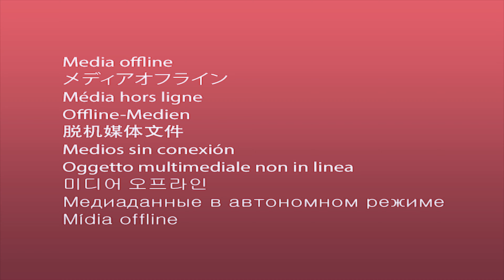ΡΩΤΑΤΕ;;; ΑΠΑΝΤΑΜΕ !!! ΛΕΩΝΙΔΑΣ ΣΤΑΜΟΣ